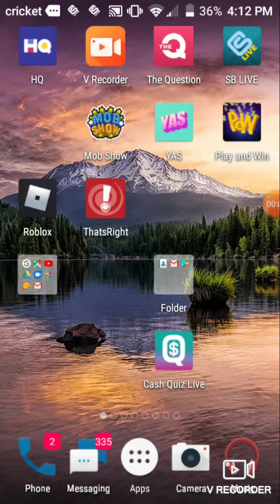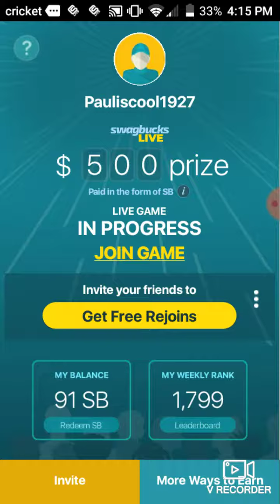I Won! Disney Animated Movies! Swagbucks Live Monday, July 15, 2019 4:00PM PT $500